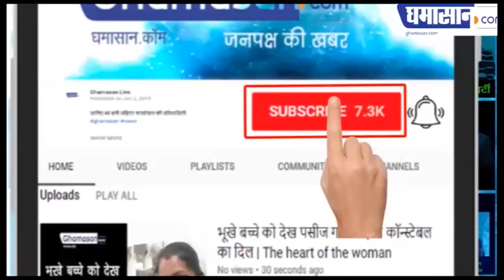Indian Idol 11: देशभक्ति के रंग में डूबेगा Indian Idol का मंच|Republic Day Special |Sunny Hindustani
Indian Idol पर आएंगे कई सारे मेहमान,
Contestants गाएंगे देशभक्ति के गाने